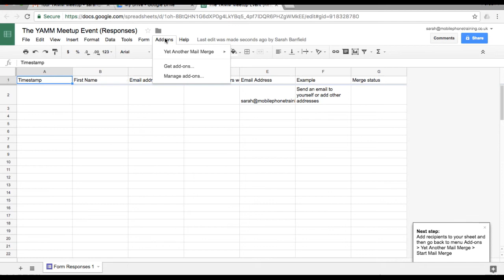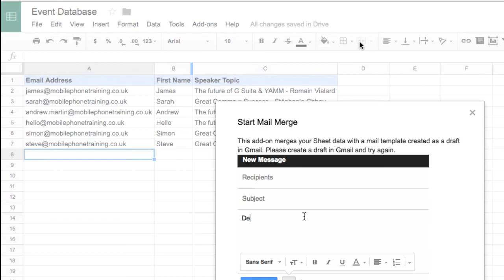Install Yet Another Mail Merge in Gmail and Google Sheets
In this video, we will show you how to install Yet Another Mail Merge in Gmail and Google Sheets.

Here is a preview of what we will go over:

This video is made for first-time YAMM users who would like to set up Yet Another Mail Merge in their individual Google account. Yet Another Mail Merge is an add-on for Google Sheets and it is made to work with your Gmail account. You can either run it from a new spreadsheet or an existing one.

In your spreadsheet, click “Add-ons” and then “Get add-ons”. A pop-up will appear with the Google Workspace Marketplace. Search for “Yet Another Mail Merge”, click on it, and then click “Install”. You will need to then give Yet Another Mail Merge permission to work with your account. The add-on is now activated. Please note that the Google Workspace Marketplace has changed a lot since this video was released, so these instructions are reflective of what it is like currently.

You will be prompted to add contacts from Gmail. You can do so or choose to leave the pop-up and add contacts yourself.

Once you have added contacts into the list, you can run your first campaign by “Add-ons”, then “Yet Another Mail Merge”, and finally “Start Mail Merge”.

Check our article for more information on how to set up YAMM

Chapters:
0:00 Introduction
0:24 Install Yet Another Mail Merge for your Gmail and Google Sheets
0:45 Import contacts into your Google Sheet via Google Contacts
0:55 Send a campaign with Yet Another Mail Merge
1:17 Learn more about setting up Yet Another Mail Merge

Watch our playlists and become an expert!